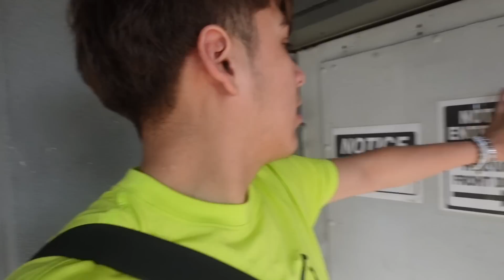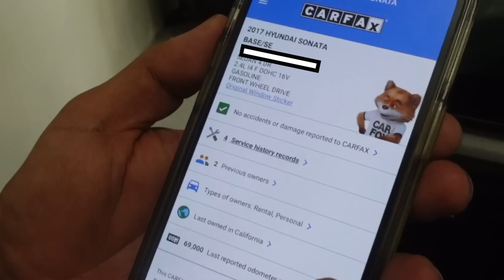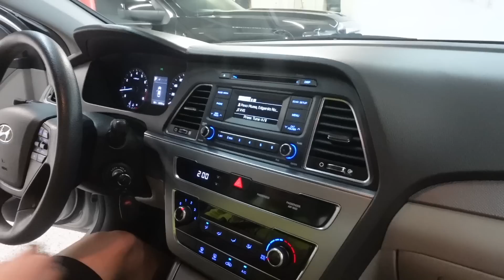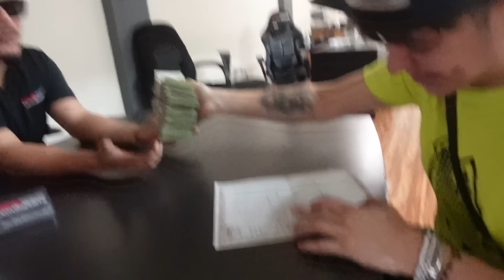IM GIVING AWAY A CAR!!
I can’t believe i’m finnally able to give back to the people that give the most to me i’m so proud of myself and i know i can do a lot more!! thank you all sm for the support i hope you guys enjoy and i can’t wait to keep giving, let me know what yall think about the video leave some feedback in the comments down below…